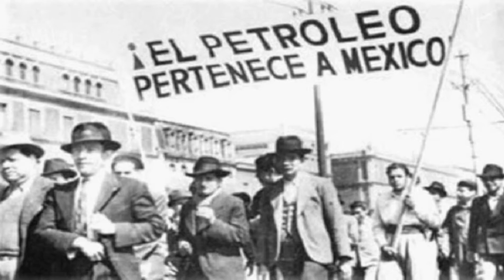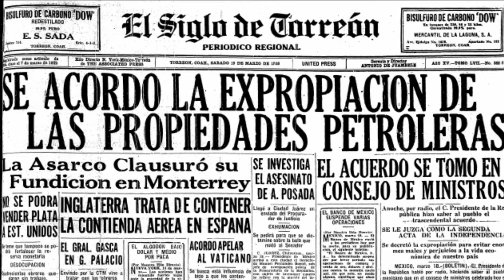Recordando a Lázaro Cárdenas con el Dr. Ricardo Pérez Montfort (SEGUNDA PARTE)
Descubrirás cuál fue su papel durante la revolución de 1910, la expropiación petrolera y la construcción de un nuevo México.

Expositor: Dr. Ricardo Pérez Montfort, investigador titular en el Centro de Investigaciones y Estudios Superiores en Antropología Social (CIESAS) y
profesor en la Facultad de Filosofía y Letras de la Universidad Nacional Autónoma de México